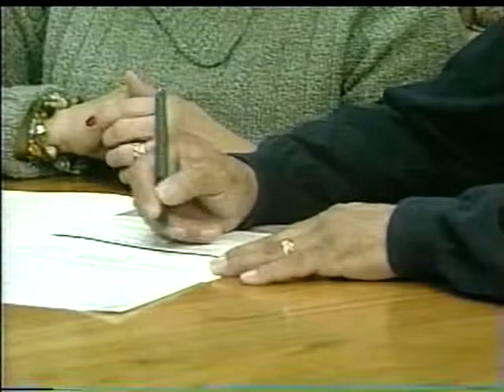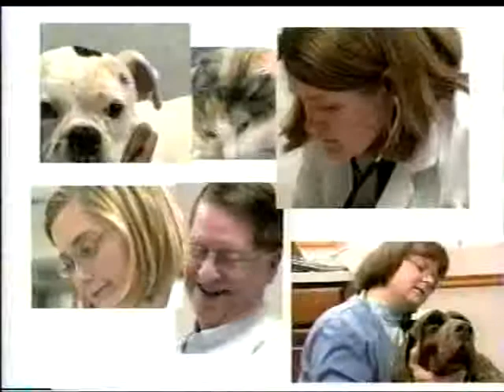2008 Lynn Jenkins and Jim Ryun GOP Primary TV Debate - Kansas US House District 2 - July 15, 2008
2008 Lynn Jenkins and Jim Ryun GOP Primary TV Debate - Kansas US House District 2 - July 15, 2008